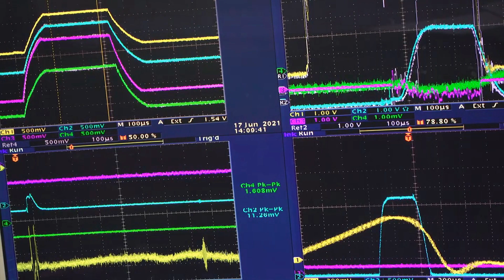Working at the ISIS Neutron and Muon source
Three technical team members speak about what it's like to work at the ISIS neutron and muon source. Featuring Lamar Moore, scientific software group leader, Haroon Rafique, senior accelerator physicist and Jonathan Speed, accelerator engineer.